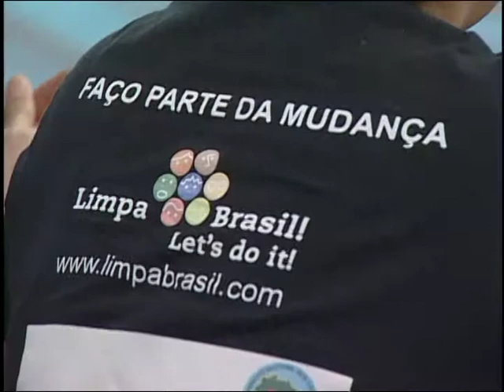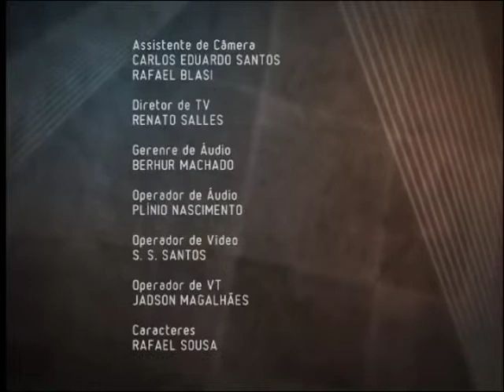O Fim dos Lixões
O destino dos lixões e a proposta do governo para os trabalhadores do local, discutidas pelo ger. de proj. do MMA Ronaldo Hipólito, pelo prof. da UERJ João Alberto Ferreira e pela pres. da Cooper Jardim Alexandra Viana.